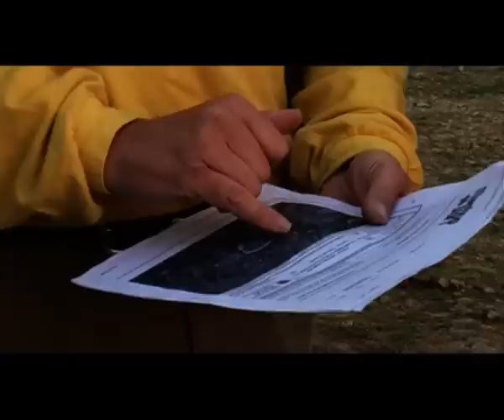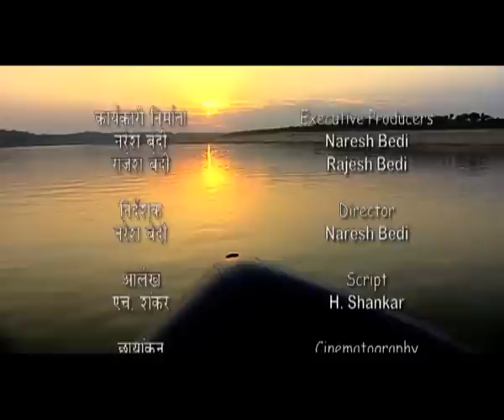WILD ADVENTURES - BALLOONING WITH BEDI BROTHERS - Ghostly Ravines of Chambal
Episode 7.
For the first time in the nation's wildlife history, a hot air balloon has been used to shoot wildlife. "Wild Adventures -- Ballooning with Bedi Brothers", a 13-part television series that combines the adventure sport of hot air ballooning with the thrilling art and craft of wildlife photography will be presented to viewers. Commissioned by Prasar Bharati for Doordarshan, the entire series was shot by the Bedi Brothers, India's best-known wildlife film-makers and photographers.
The series combines the adventures of ballooning with the art of wildlife film making. In this series, they spanned the length and breadth of the sub-continent, covering as they go an entire array of wildlife, nature and the impact of humans on the environment. The series was shot with a large crew with intense support from government of India and forest department.